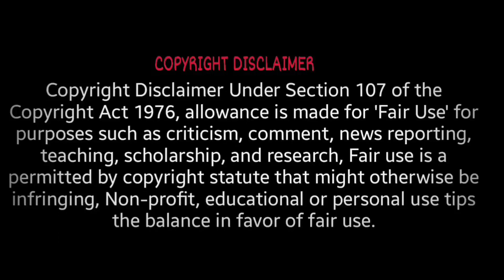Mobikwik Launch New Zip Card 🎉